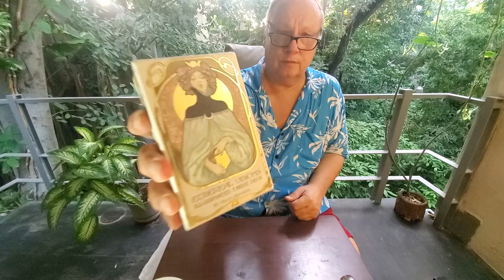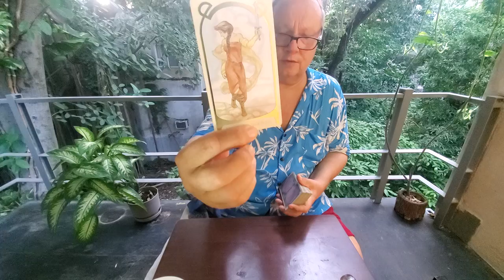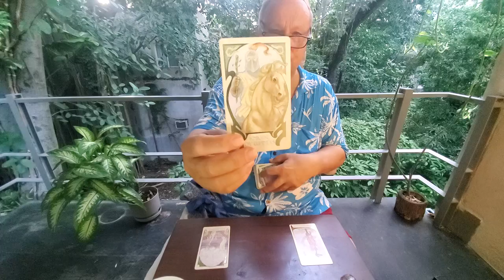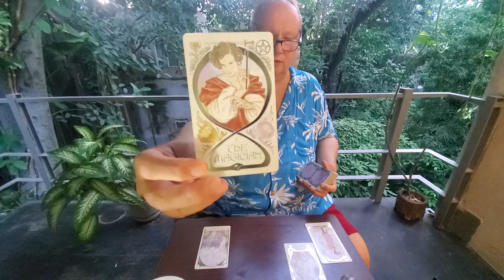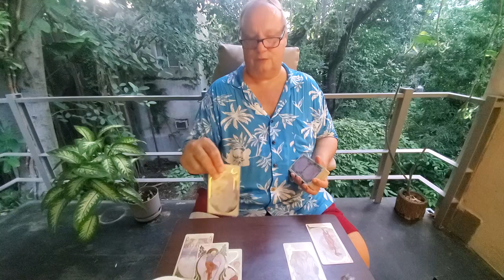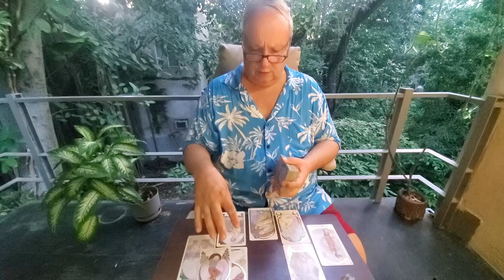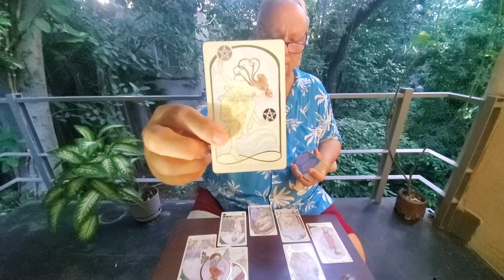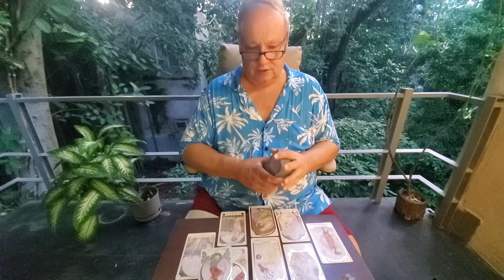Leo Tarot Love Read 💘 The Heart Spread November 2021, "Building from the Ground Up"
Tarot Leo The Heart Spread Read for November 2021 for Leo Sun, Moon, Rising & Venus signs a Love, Romance and Relationship reading with Soulmates, Twinflames & Life Partners.